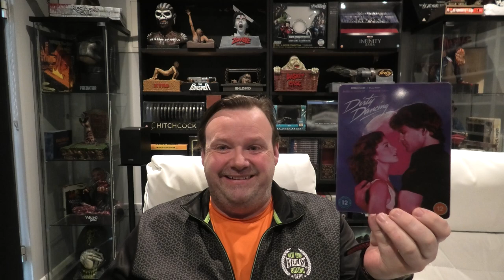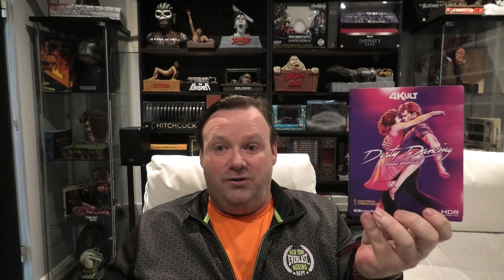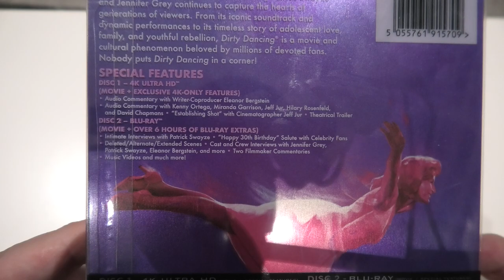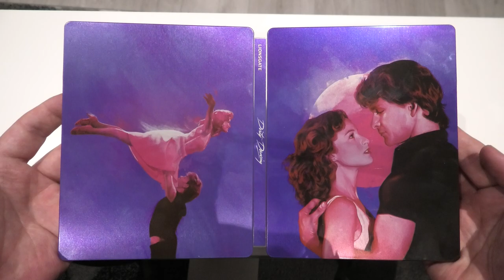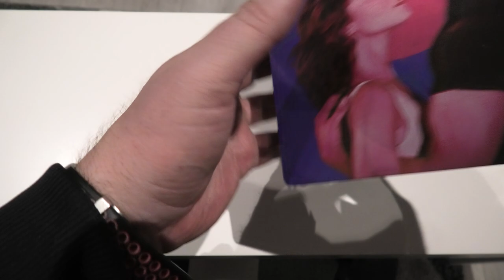Dirty Dancing 4k Ultra HD Bluray Steelbook. (4k Vs Bluray Video Comparison)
For this video I am going to be unboxing the latest Lionsgate release of Dirty Dancing on 4K Blu-ray Steelbook and I'm going to show a 4K and Blu-ray comparison clip.